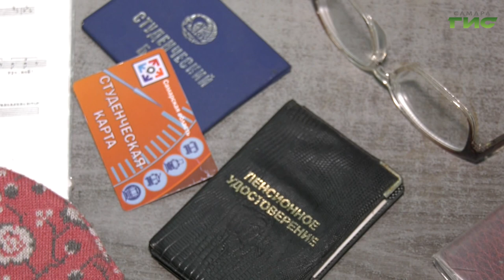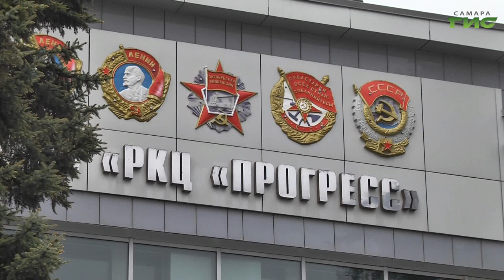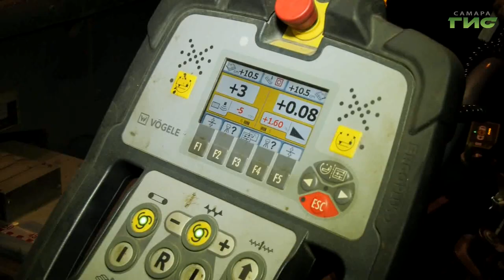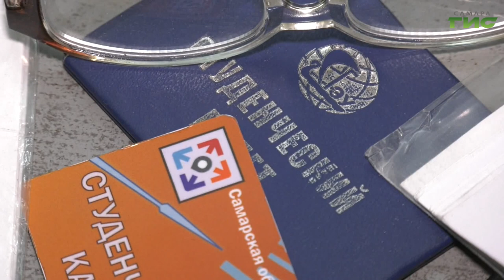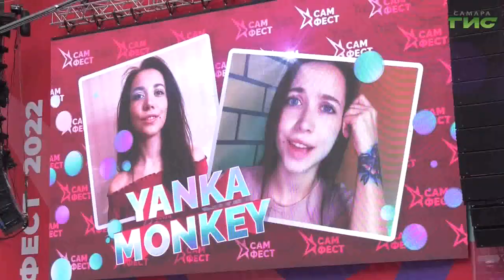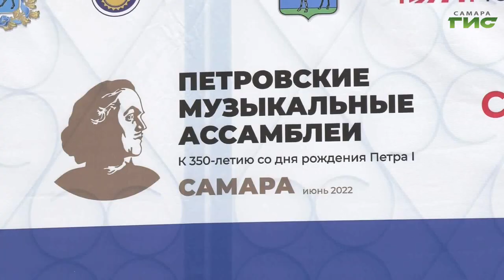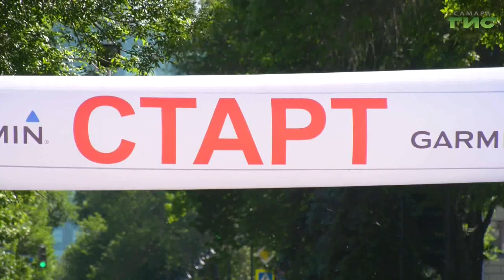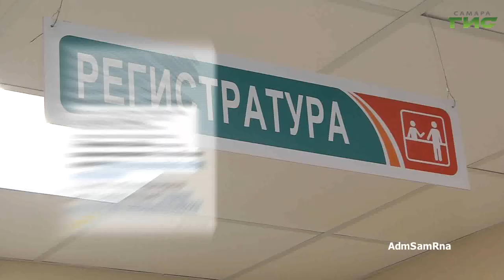"События" от 14.06.2022 (вечер)